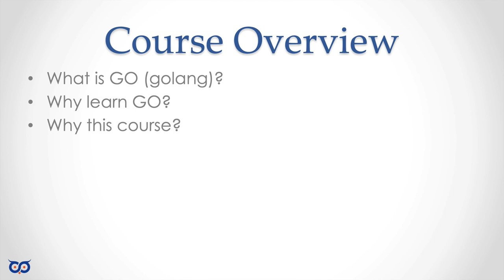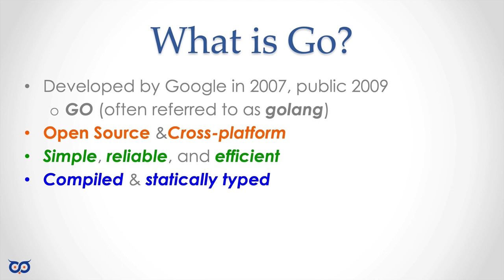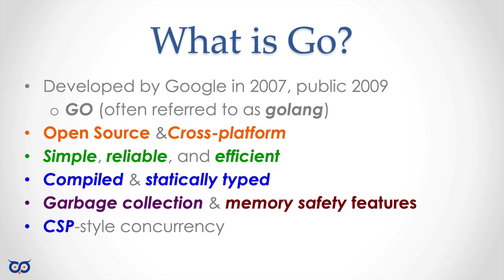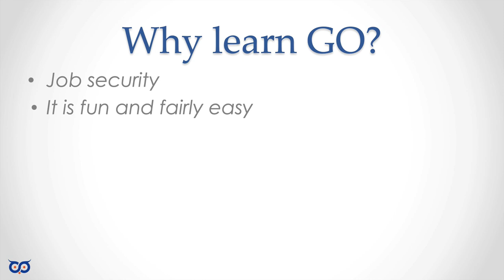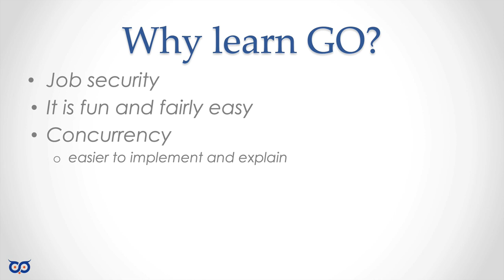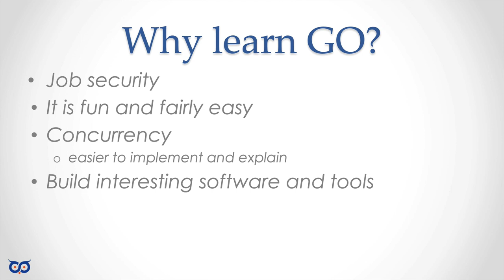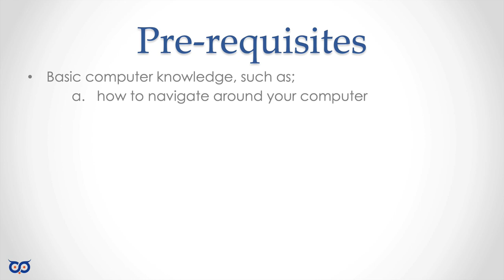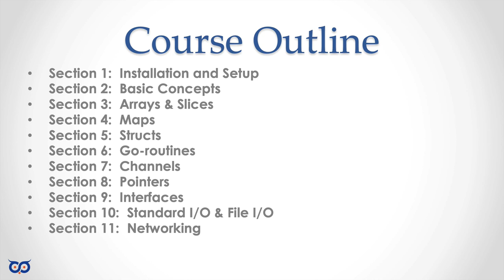GO Language For Tourists - Section 00 - Overview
Course overview